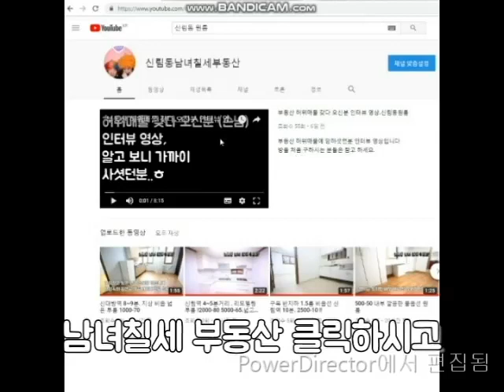신림역원룸 6~7분거리 1000-40.2000-30.3000-20 강추